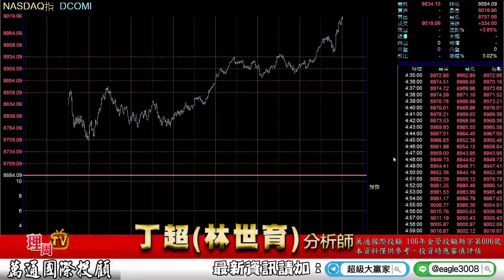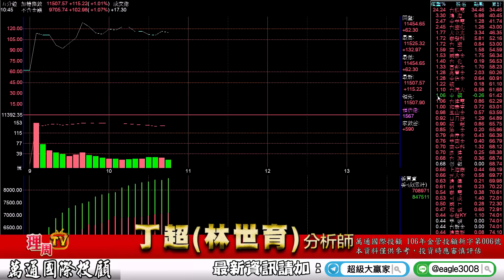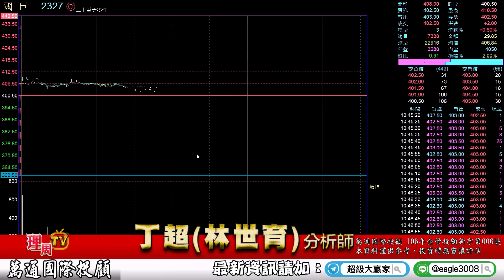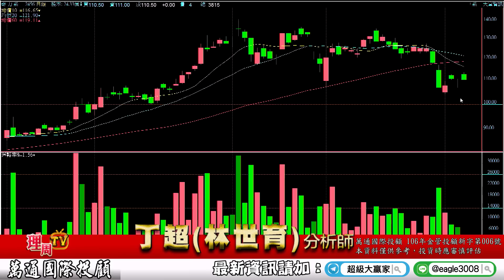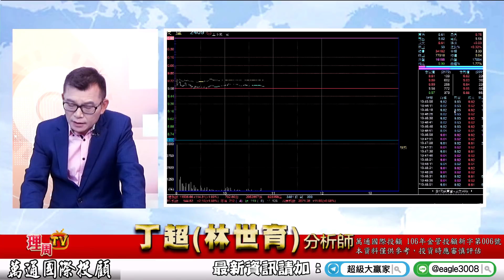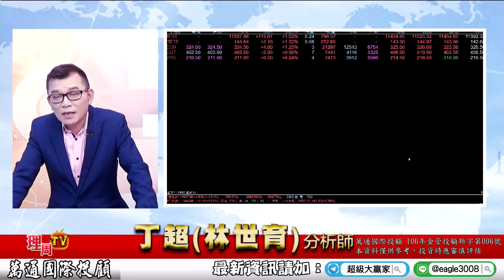理周TV-20200305 盤中-丁超(林世育) 超級大贏家／反彈操作買甚麼股票?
💟丁超老師Line@ID：@eagle3008
臉書粉絲團：股市鷹派
更多萬通國際分析師丁超(林世育)的精彩分析：